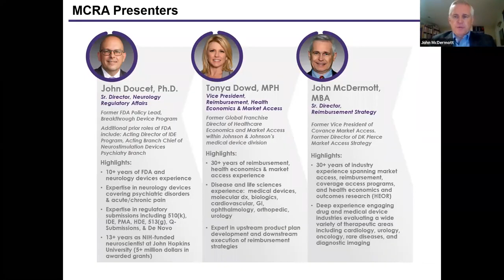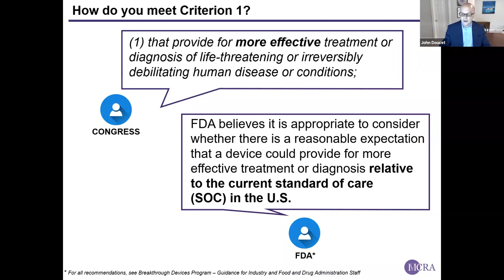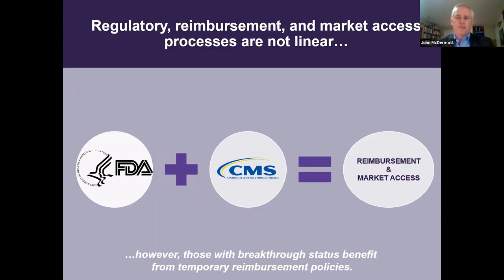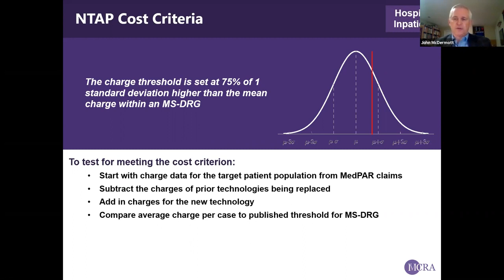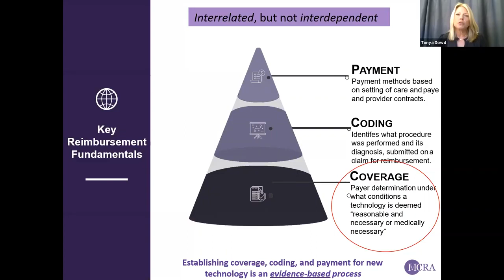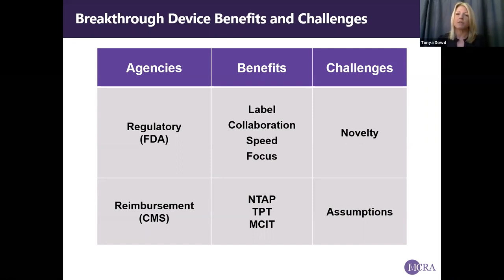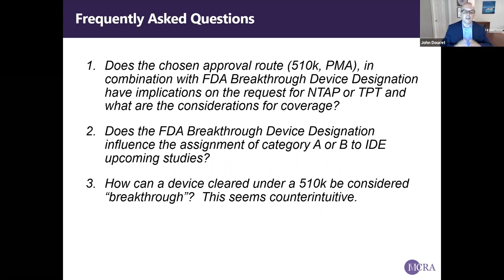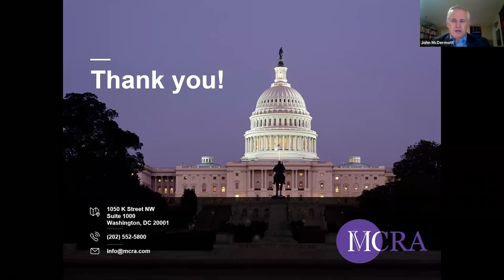FDA Breakthrough Device Program - Regulatory and Reimbursement Insights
MCRA, LLC partnered with LSX present a webinar on FDA Breakthrough Designation Regulatory and Reimbursement Trends: Market From the  Former FDA Acting Director of Breakthrough.